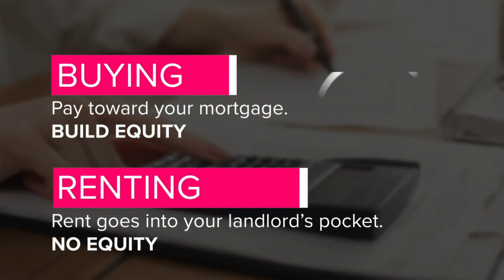Thinking of buying in Charlotte buy vs rent 349040